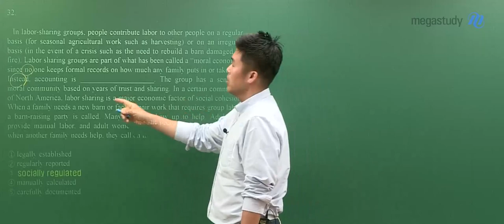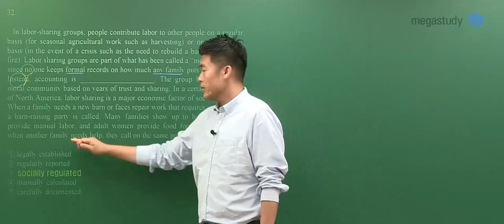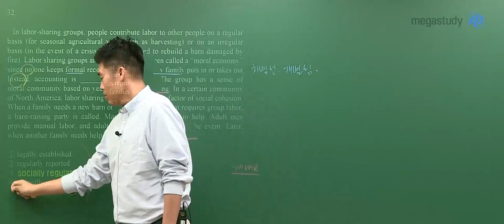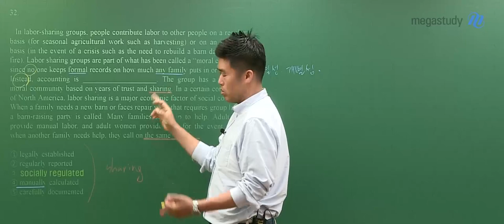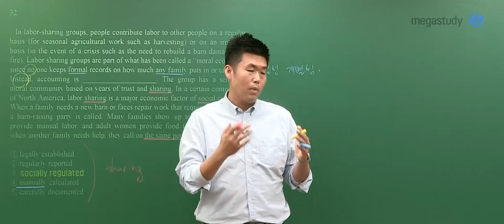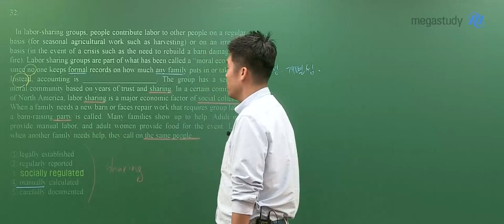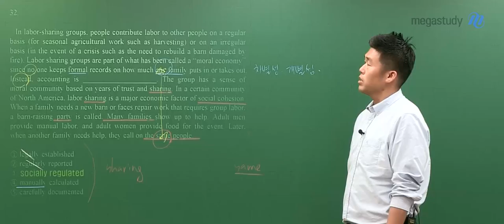[메가스터디] 영어 킹콩쌤 - 2024학년도 고3 6월 모평 영어 해설강의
영어 킹콩 선생님의 2024학년도 고3 6월 모평 영어 해설강의 영상입니다.